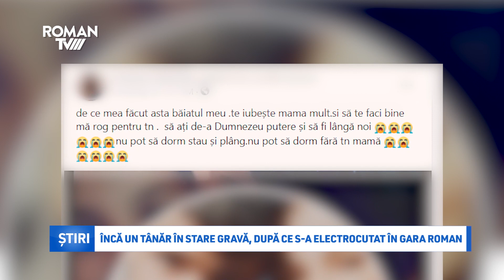Încă un tânăr în stare gravă, după ce s-a electrocutat în gara Roman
Băiatul de 15 ani care s-a electrocutat sâmbătă seară după ce s-a urcat pe un vagon de marfă în gara Roman, se află în stare foarte gravă la Spitalul Clinic de Urgență pentru Copii "Grigore Alexandrescu" din București, fiind intubat și ventilat mecanic și prezentând arsuri pe 75% din suprafața corpului. Reprezentanții spitalului din capitală susțin că baiatul va fi supus mai multor intervenții chirurgicale.